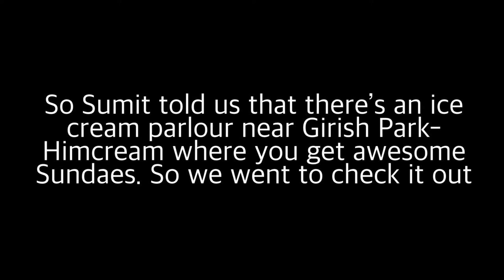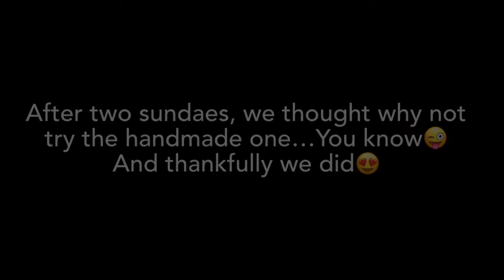How a live roll Ice Cream is made | Live Handmade roll Icecream step by step Vlog | Himcream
Himcream Girish Park (53, Chittaranjan Ave, Manicktala, Azad Hind Bag, Kolkata, West Bengal 700006, Kolkata, West Bengal, India)
Himcream is a brand which serves different types of Dessert & Ice Cream at one roof. We are making live ice cream in front of customers as per their choice. Himcream stores are not only focusing on global recipes such as chocolates and fruits, but also focusing on local recipes like Belgian Waffles, customised ice creams, chocolates and rich cookies. At every Himcream shops, customer will get supreme quality, variety and reasonable products at its best.
Hi, This is Aditya and I welcome you to my channel. I thank you for taking your time to watch the video. I upload regular content varying from travel and vlogs, foods to write ups and poems and much more. I would love to hear from you.

If you want to collaborate or support the channel, you can email me and I it will be a great help for me to fund many of my projects and help me grow the channel.

You can also become a sponsor of a particular video or a series. Happy to talk about that.

And if you want to share any idea or want me to cover any topics, you are more than welcome to reach me out.

I also make a show called Not another food review show-

This is a show where I get invited by my friends to that one place where they have a strong connection with the food. I am sure you also must have some food joints or outlets and a specific dish from there which has always been a special cuisine for you. So join me on this journey where I prepare myself to surprised by my friends and let the nostalgia live on.

Please don't consider this a food review show.

We do not get paid by these places ( we are too amateur for anyone to fund us..lol ). The places are genuine selections of the guests.

Bara Bazar Food Walk Ft. Sumit |Best Lassi & Pani Puri | Not Another Food Review Show | Episode 2.1

Best Chilla and mithai | Bara Bazar Food Walk Ft. Sumit | Not Another Food Review Show | Episode 2.2

The Best Litti and Chai in Kolkata | Not Another Food Review Show | Episode 2.3 | Feat. Sumit

The Hanging wonder of Kolkata | Biswa Bangla Gate | A hidden food heaven | Detailed Tour & Food vlog